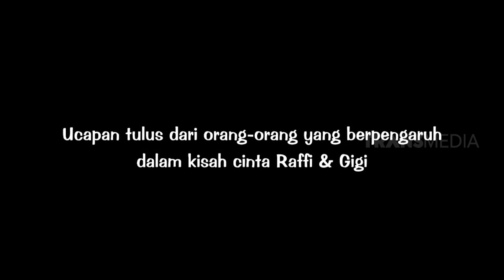[FULL] Spesial Grebek Anniversary Raffi & Nagita | OKAY BOS (20/10/20)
OKAY BOS